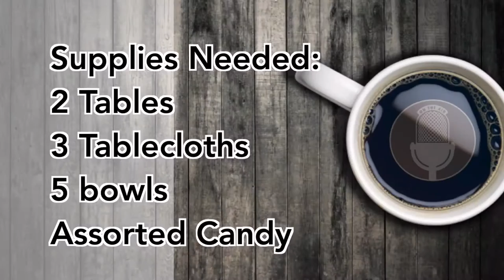Youth Group Games: Face in a Box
The following video is instructions for an excellent group mixer game for youth groups around the globe! Use it for your next youth group event or ministry night.